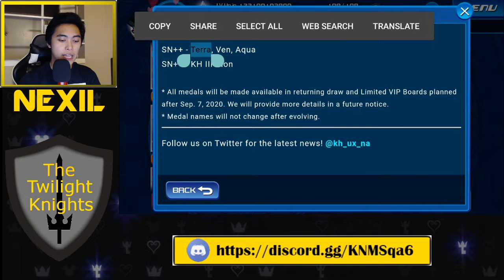KHUX - RE:newal Illus KH III Banner Analysis. Should You Pull?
They pretty much fixed everything that was wrong! Thanks for the generous Re:Newal banner SENA JP!